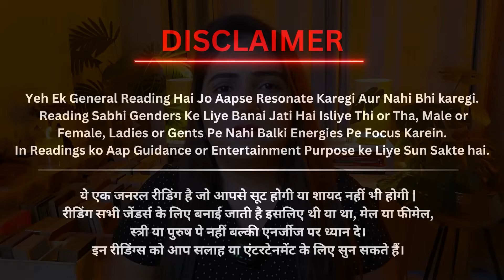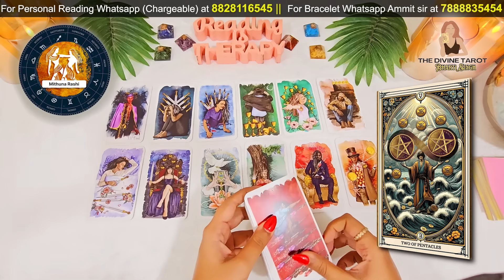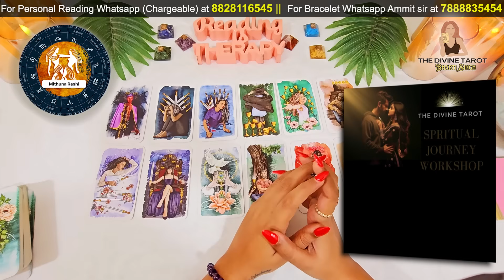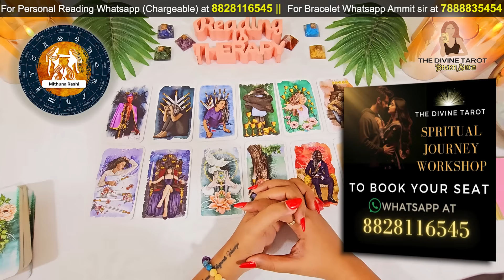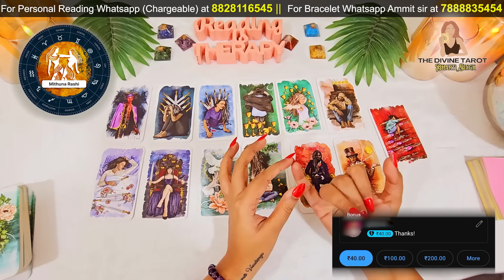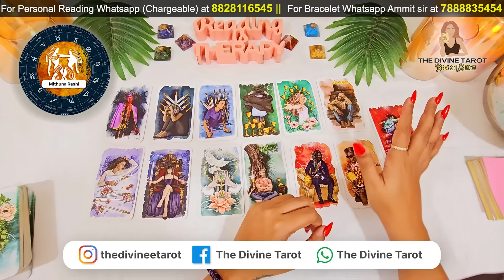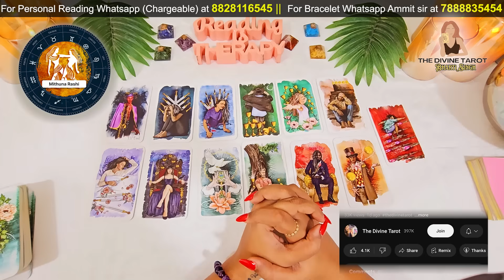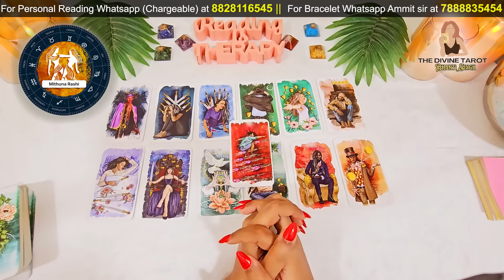मिथुन राशि सितम्बर 2024 | बड़ी भविष्यवाणी | Mithun Rashi September 2024 | GEMINI | HINDI TAROT